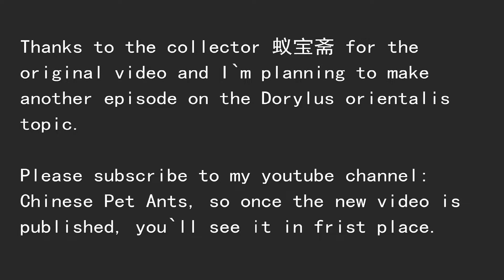Stunning Dorylus orientalis queen ant would make you speechless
Many people had chances to get few Dorylus orientalis workers in the wild, but the queen is super hard to collect.